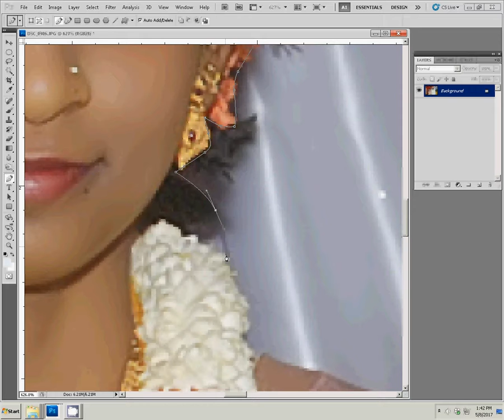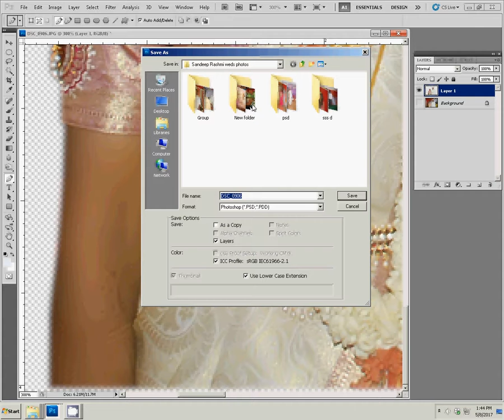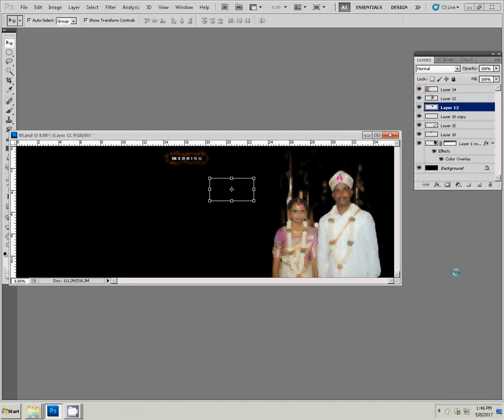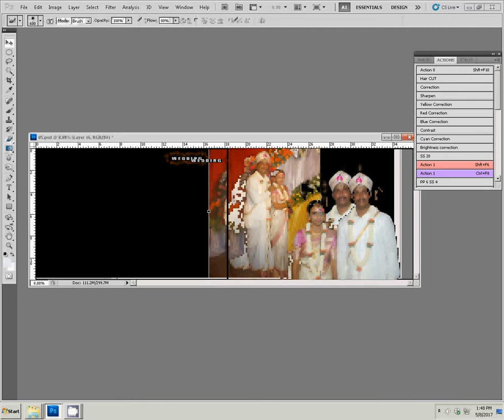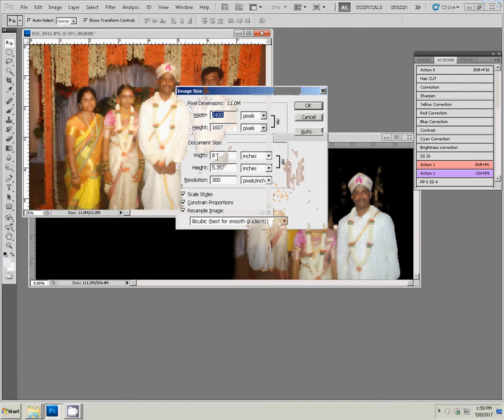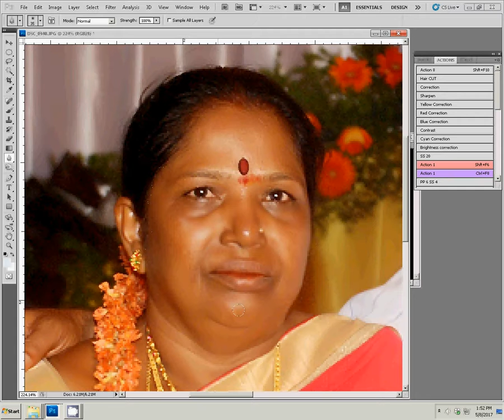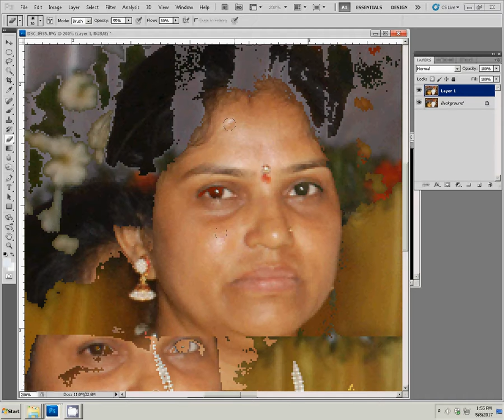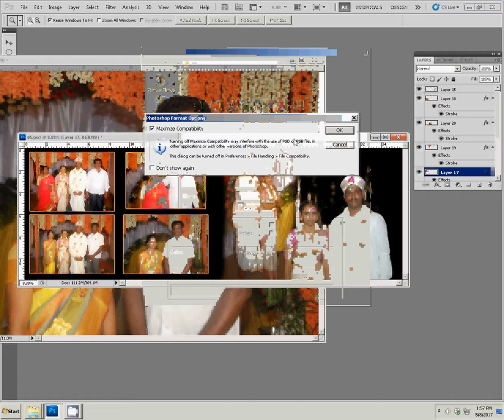Adobe Photoshop Tutorial How To Design Wedding Album Page 1 using Adobe Photoshop